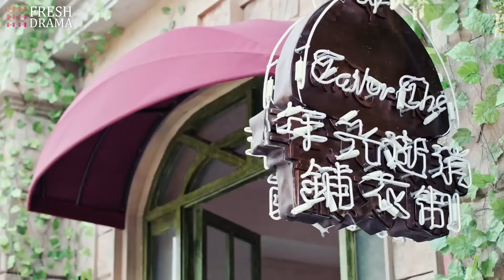Hold Me Harder💋30 | zhaoliying luoyunxi | Overbearing CEO fell for Cinderella💕Wheel of fate turned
💬Synopsis:
DI Group’s board member Ding Wen Xiao works hard for the company to be listed in order to fulfill his promise to his father. After many years of preparations, he has almost reached his goal. The success of the upcoming fashion show with DI’s chief designer Mu Ling Shan’s creations will decide upon the company’s fate. But things don’t go as planned. Wen Xiao’s life becomes intertwined with dressmaker Yan Xia who owns her own little shop named “The Faded Light Years” in a fisher village. With Yan Xia by his side, betrayals and grudges surface and a conspiracy is uncovered. To Wen Xiao, Yan Xia is like the blazing sun who guides him through the haze.

El miembro de la junta del Grupo DI, Ding Wen Xiao, trabaja arduamente para que la empresa se haga pública y cumplir su promesa a su padre. Después de muchos años de preparación, está a punto de alcanzar su objetivo. El éxito del próximo desfile de moda con las creaciones de Mu Ling Shan, la diseñadora jefe de DI, determinará el destino de la empresa. Pero las cosas no salen como se planeó. La vida de Wen Xiao se entrelaza con la de la modista Yan Xia, que posee su propia pequeña tienda llamada "The Faded Light Years" en un pueblo pesquero. Con Yan Xia a su lado, surgen traiciones y rencores, y se destapa una conspiración. Para Wen Xiao, Yan Xia es como el sol ardiente que lo guía a través de la niebla.

Член правления компании DI, Динь Вэнь Сяо, усердно работает, чтобы компания была зарегистрирована на бирже, выполняя обещание своему отцу. После многих лет подготовки он почти достиг своей цели. Успех предстоящего модного показа с коллекциями главного дизайнера DI, Му Лин Шань, решит судьбу компании. Но дела идут не по плану. Жизнь Вэнь Сяо переплетается с жизнью портнихи Ян Ся, которая владеет собственной маленькой мастерской под названием "The Faded Light Years" в рыбацком поселке. С Ян Ся на его стороне появляются предательства и старые обиды, и раскрывается заговор. Для Вэнь Сяо Ян Ся — как пылающее солнце, которое ведет его сквозь туман.

Anggota dewan DI Group, Ding Wen Xiao, bekerja keras agar perusahaan terdaftar untuk memenuhi janjinya kepada ayahnya. Setelah bertahun-tahun persiapan, dia hampir mencapai tujuannya. Kesuksesan pertunjukan mode mendatang dengan karya-karya desainer utama DI, Mu Ling Shan, akan menentukan nasib perusahaan. Namun, segala sesuatunya tidak berjalan sesuai rencana. Kehidupan Wen Xiao menjadi terkait dengan penjahit Yan Xia yang memiliki toko kecil bernama "The Faded Light Years" di sebuah desa nelayan. Dengan Yan Xia di sisinya, pengkhianatan dan dendam muncul, dan sebuah konspirasi terungkap. Bagi Wen Xiao, Yan Xia bagaikan matahari yang menyala yang membimbingnya melewati kabut.

🔥Episodes: 40
🌟Genres: Business, Romance
📺Subtitles: English [CC]
✍🏻Audio languages: Chinese